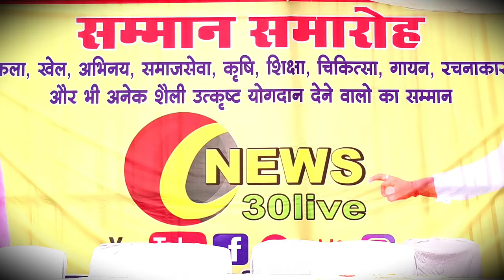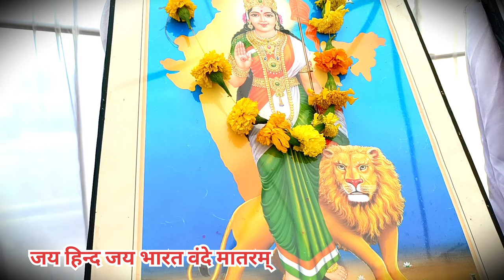सम्मान समारोह ग्राम हरदी कला बिलासपुर,News30Live का आयोजन,प्रेस क्लब Bilaspur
The Samman Samaroh Gram Hardi Kala Bilaspur is a celebration of local culture and art held annually in the town of Bilaspur, Chhattisgarh. The event features traditional folk music and dance performances, handicrafts, and other local art forms. The event also includes a fair, where local artisans display and sell their products. The fair also features a variety of food stalls selling traditional Chhattisgarh cuisine. The event is a great opportunity to explore the local culture and art of the region, as well as to support local artisans and businesses.